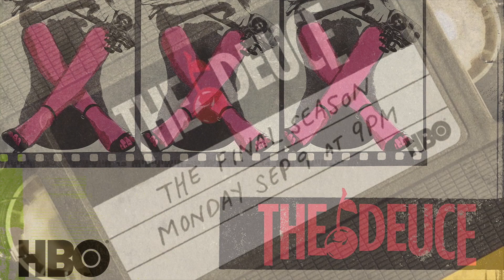The Deuce Season 3 Ep6 Reaction | Breaking Point | BuzzChomp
We hit the breaking point on The Deuce season 3, with every character nearly crumbling in episode 6. There's only two more left in the series, meaning no one is safe from death's watchful eye. Vinny nearly killed Rudy, only for Rudy to get whacked later. Now Vinny has nothing left. Its the same for Lori, who saw her career blow up in her face with a football team gang bang. Woah.

Only Candy and Paul are finding breakthroughs with their breaking points. Perhaps life will simply go on in The Deuce Season 3, or perhaps a few characters will overcome their past and find a new life worth smiling about.